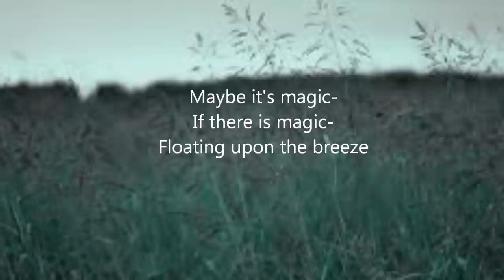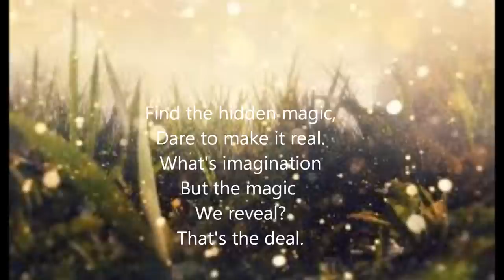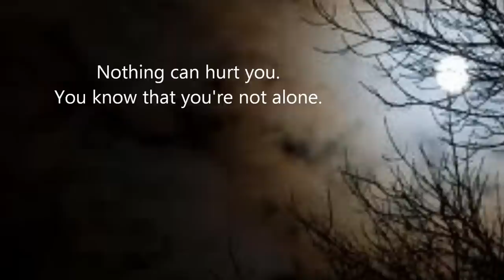Magic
From McKenna and Keeling's 'The Return Of Peter Pan' sung by the composer and orchestrated by Stef Mens. Music by Stephen Keeling, lyrics by Shaun McKenna.